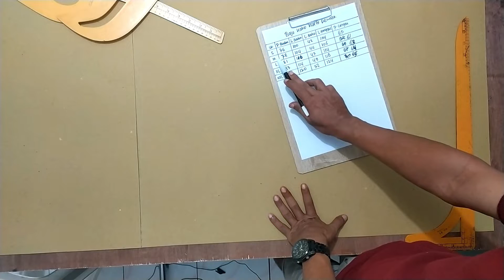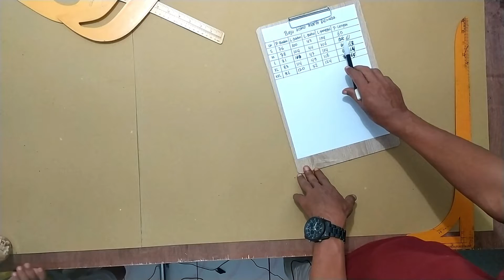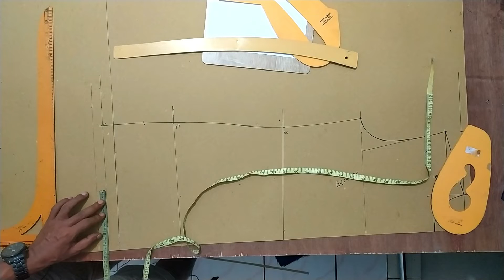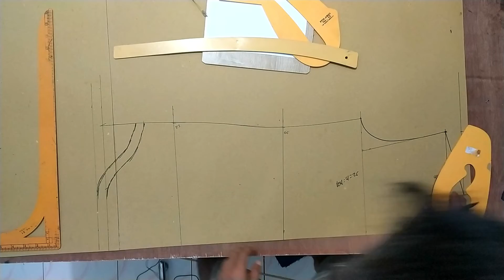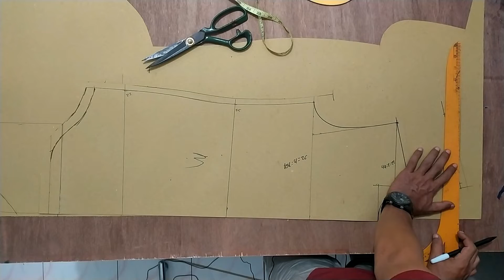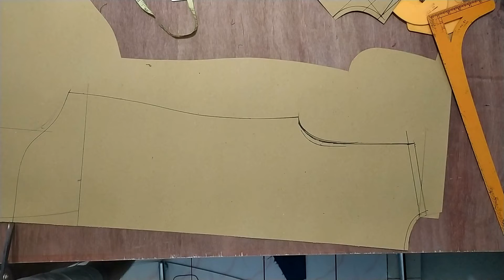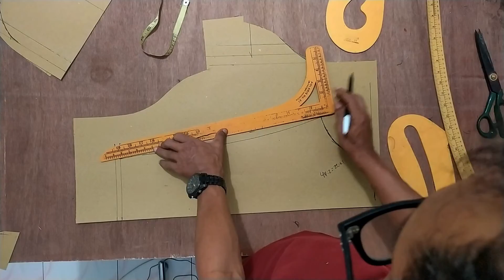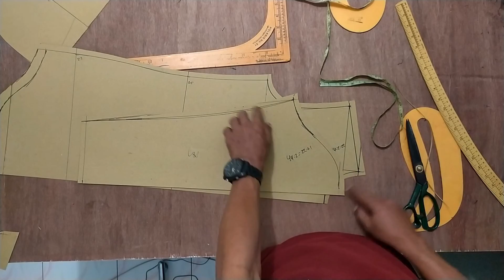POLA BAJU KOKO KURTA PAKISYAN DEWASA UKURAN M.SANGAT MUDAH COCOK UNTUK YANG BARU BELAJAR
Ini Tutorial lengkap cara membuat pola baju koko kurta pakistan dewasa ukuran M yang sangat mudah di pahami untuk yang baru belajar membuat pola baju koko kurta.Untuk tutorial membuat pola baju koko ukuran S ada di video sebelunya silahkan ditonton.
Ini ukurannya:
Panjang Baju 78 cm
Lingkar Badan 104 cm
Lebar bahu/pundak 44 cm
Lingkar panggul 108 cm
Panjang lengan 61 cm
Lingkar lengan 27 cm

ALMELKIDSBATIK Kami juga menerima pesanan pembuatan pakaian.
KEMEJA
JAKET HOODIE
ALMAMATER KAMPUS
KAOS POLO/KERAH
KAOS OBLONG
CELANA TREINING
JERSEY BOLA
SERAGAM SEKOLA
SERAGAM INSTANSI DLL.
Alamat:Jl.Raya Banteng 3 Gg.Harjuna No.1 Ngabean Kulon Sinduharjo Ngaglik Sleman Yogyakarta 55581.
Layanan order untuk pembuatan pakaian silahkan Hubungi Contact dibawah.Karena kami punya Layanan Jasa dan Punya produk jualan sendiri,
Produk layanan/konveksi:
IG.@konveksilinggaproduction

Produk kemeja batik kunjungi di:
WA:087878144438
IG.@almelkidsbatik

Video ini saya rekam pakai Hp Xiaomi Redmi note 8 jadi kualitasnya mungkin jauh dengan hasil rekam menggunakan kamera DSLR yah hehe.
Nanti kalau channel ini sudah besar mau saya ganti peralatan rekamnya ya.Hehehe

Pola Koko Pakistan Mudah Dan Jelas Untuk Pemula Dan Memotong Polanya,Pola Baju Koko Pakistan Paling Mudah Dan Simple,POLA BAJU KOKO PAKISTAN || belajar menjahit untuk pemula,pola baju koko,membuat pola baju koko harbi,Membuat pola baju muslim pria baju,pola dasar baju koko (koja) || basic shirt pattern
Produk fashion